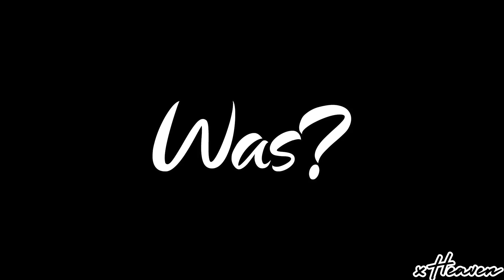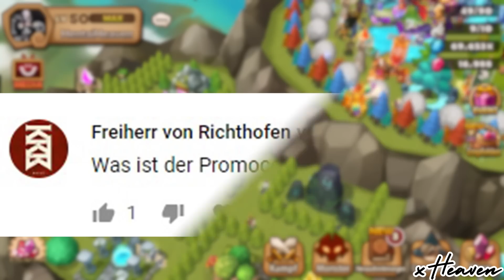SUMMONERS WAR 💥 Rank 5 Gilde - So schlimm sind die DEFS! ★ (Deutsch / German)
⭐️ Gildenkampf gegen die G3 Gilde Overcharged! ⭐️

Heute kämpfen wir gegen eine starke Gilde Overcharged. Da nicht mehr viele Mitglieder angreifen können, muss ich die gelben Verteidigungen angreifen. :D

⚡ MEINE LINKS:
• Line: alorsx

• Best Of 2018 Mix - New Year Mix 2019  Best Trap  House EDM Music